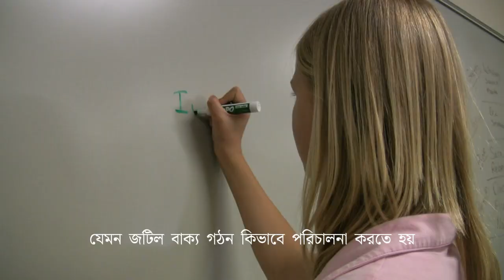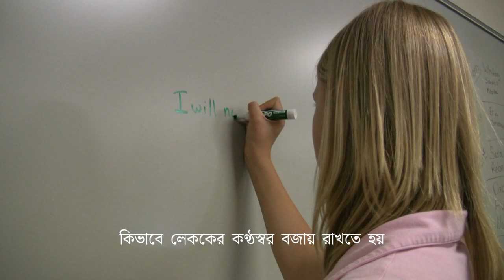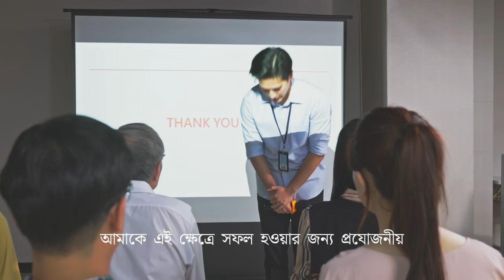Translator Job | অনুবাদক প্রশিক্ষণ - ভাষা আয়ত্তের একটি পথ | World Translator Training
Inspiration IT world, শিক্ষাই সর্বোত্তম নীতি,
অনুবাদক প্রশিক্ষণ - ভাষা আয়ত্তের একটি পথ
"ভাষা হল সেতু যা সংস্কৃতি, ধারণা এবং মানুষকে সংযুক্ত করে৷ কিন্তু বিভিন্ন ভাষায় প্রতিটি নিরবচ্ছিন্ন কথোপকথনের পিছনে, একজন অনুবাদক কাজ করছেন৷ আজ, আমরা অনুবাদক প্রশিক্ষণের জগতে ডুব দিচ্ছি - একটি যাত্রা যেখানে ভাষা উত্সাহীরা গুরুত্বপূর্ণ হয়ে ওঠে বৈশ্বিক যোগাযোগের লিঙ্ক।"

"অনুবাদ শুধুমাত্র একটি ভাষা থেকে অন্য ভাষায় শব্দ অদলবদল করার চেয়ে বেশি কিছু। এটি অর্থ, স্বর এবং প্রসঙ্গ ক্যাপচার করার বিষয়ে। এটি কার্যকরভাবে করার জন্য, অনুবাদকদের কঠোর প্রশিক্ষণের মধ্য দিয়ে যায় যা তাদের ভাষাগত দক্ষতাকে তীক্ষ্ণ করে এবং তাদের সাংস্কৃতিক বোঝাপড়াকে গভীর করে।"

"অনুবাদক প্রশিক্ষণ উৎস এবং লক্ষ্য ভাষা আয়ত্ত করার সাথে শুরু হয়। উভয় ভাষাতেই সাবলীলতা অপরিহার্য, কিন্তু একইভাবে সূক্ষ্মতা, বাগধারা এবং সাংস্কৃতিক রেফারেন্স বোঝা যা অনুবাদের সত্যতা নিয়ে আসে।"
Translation Job করে ঘরে বসে আয় করুন

data entry
online jobs at home
peopleperhour earn money
peopleperhour review
how to become a freelancer on peopleperhour
peopleperhour freelancer
peopleperhour freelancer application
freelancing course
freelance jobs from home
freelancer
data entry jobs